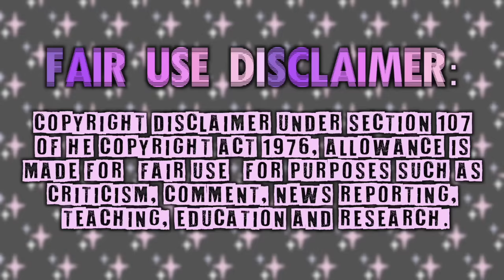The White Lotus is SO unserious😭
jennifer coolidge is mother.
i'm wishing yall an early happy new year! 💖 make 2023 your B*TCH!